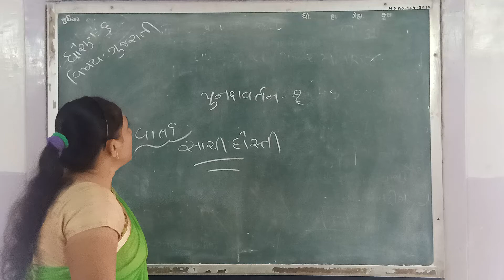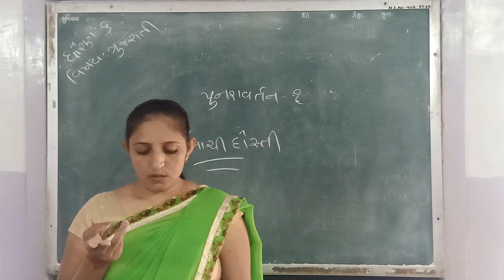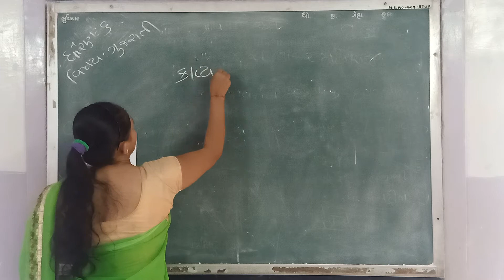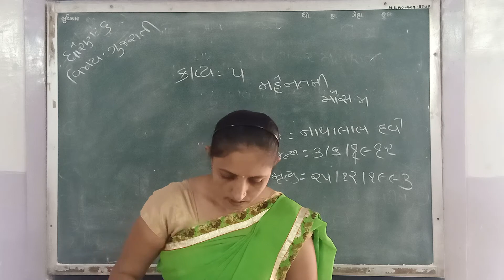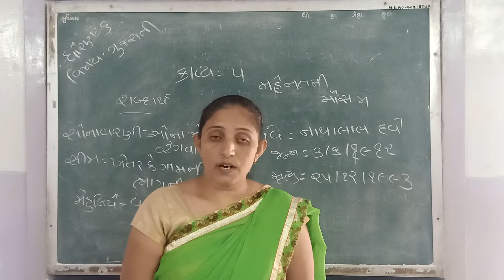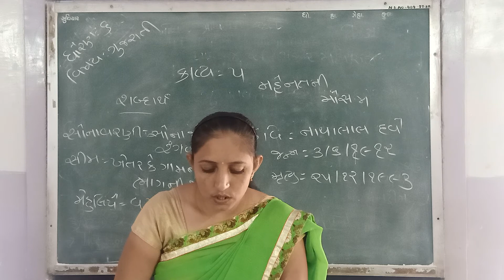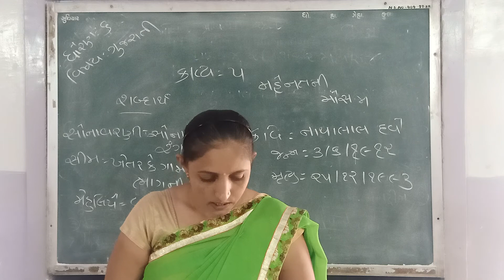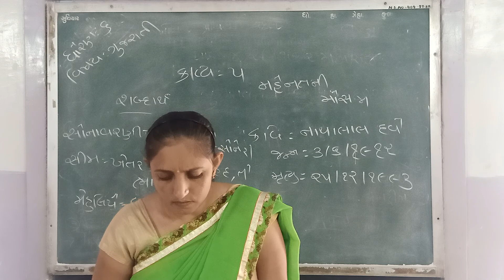ધોરણ - ૬ ( ગુજરાતી ) પુનરાવર્તન - ૧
પુનરાવર્તન - ૧